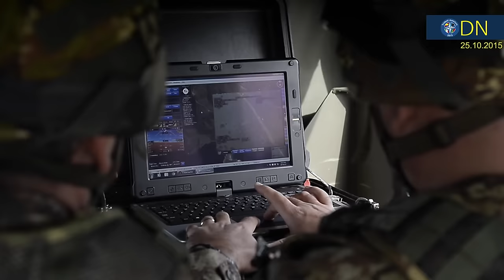Daily News 2. November